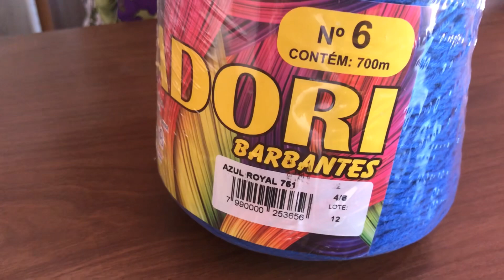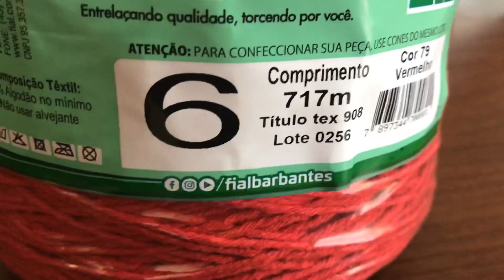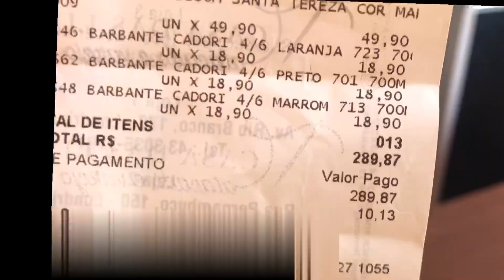Minha Compra de Barbantes do Mês de Abril - Veja Como Está os Preços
Olá pessoal, hoje estou aqui mostrando minha compra de barbantes deste mês! Veja como estão os preços! Comente o que achou. :D